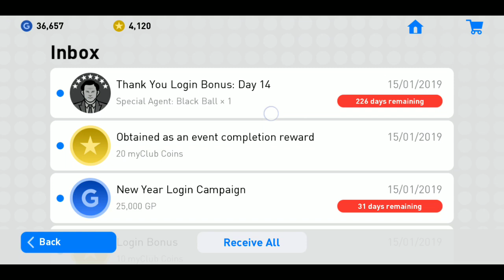Pes 2019 Black Ball Bonus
Hi y'all ,
So finally
Konami delivered the much awaited black ball to our boxes .
Comment what did u get?